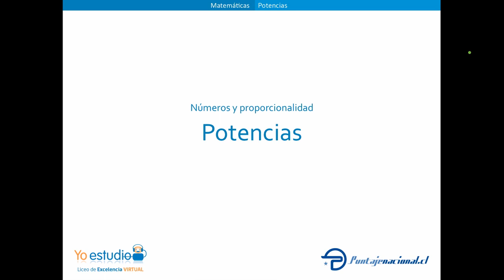Potencias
Cómo resolver distintos tipos de potencias.